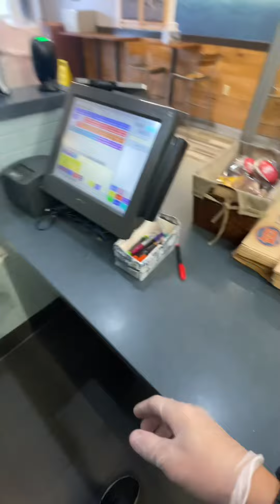“It’s 10am, I think I want a Turkey Sandwich”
Hey Family!
My name is Donnie and I'm General/District Manager for Jersey Mike’s in VA/MD, USA. I've worked for Jersey Mike's since 2014. I make videos about things I do at work, creations I make, some random Jersey Mike's info and telling some of my story outside of work. I want to spread positivity, hope, and maybe make you laugh a bit too! I truly believe anyone is capable of bettering themselves and transforming their life into something better.

Dont forget to turn on those notifications 🔔 😉🙏🏼